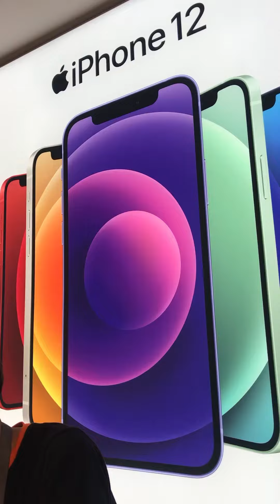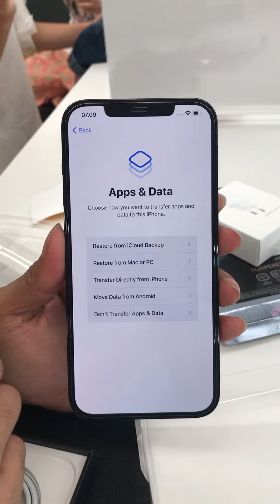LATE POST : UNBOXING IPHONE 12 PROMAX 512 GIGA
Unboxing ini late post,dibeli pada bulan juli 2021.
Katanya cara pindahin data nya gampang banget asal sinyal kuat aja,ternyata tidak semudah itu juga(atau saya yang gaptek yah??hahaha).
Sebelumnya saya pengguna iphone 7,jadi udah lama juga yah dan layak untuk ganti iphone 12 promax 512g,tetapi gak lama ternyata keluar iphone promax 13 hiks hiks.
Gak masalah deh,yang penting bisa kepake buat video dan yutub-an.
Hasil camera nya luar biasa,gak kalah dengan action cam,bahkan kata temen bagusan iphone daripada action cam,gimana menurut kalian???